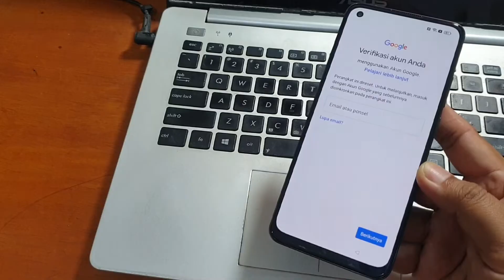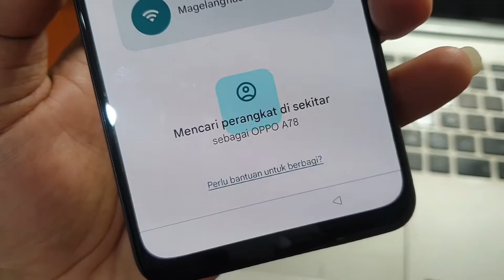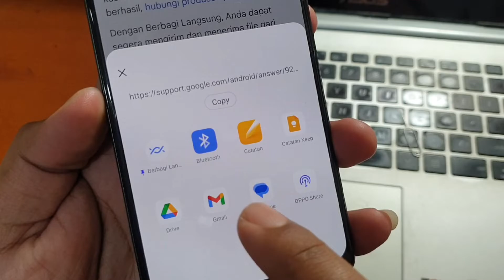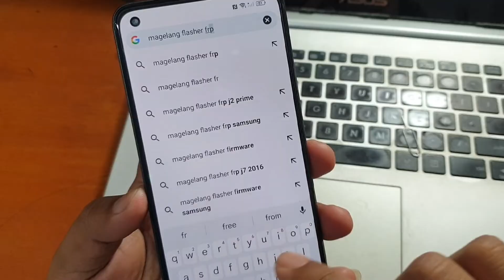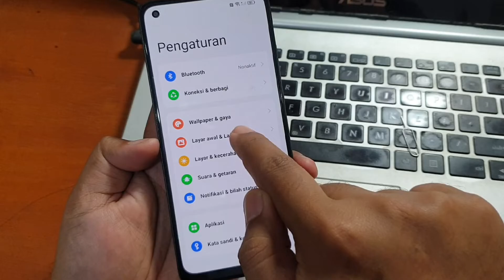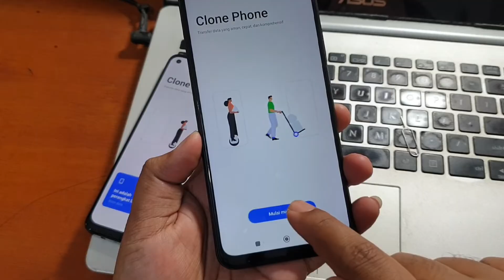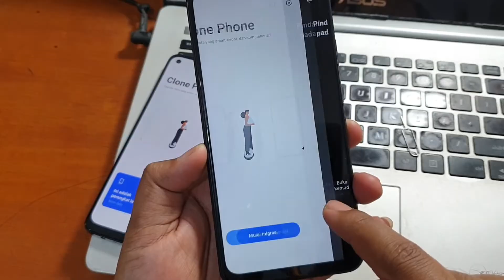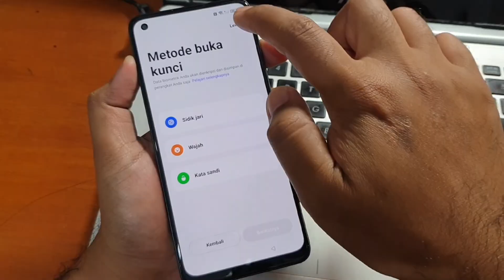Cara Bypass Frp Oppo A78 lupa akun google Gratis Tanpa Komputer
Cara bypass frp Oppo A78 Gratis Tanpa Komputer. Selengkap nya silahkan tonton video diatas sampai dengan selesai.